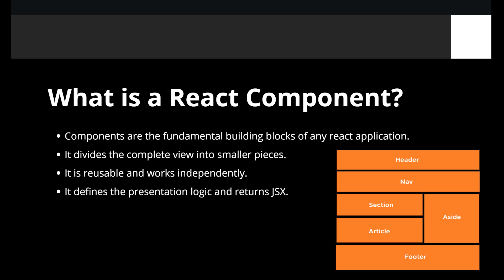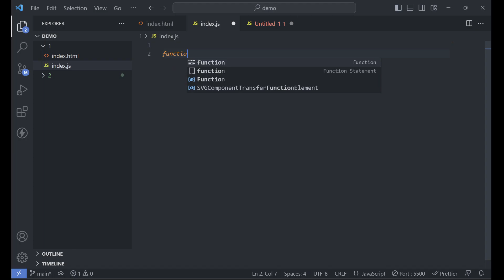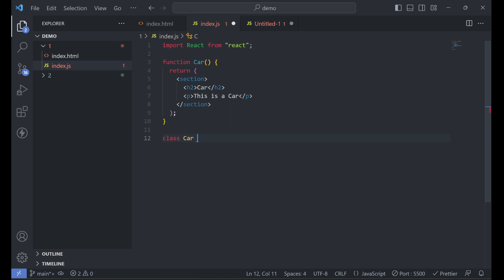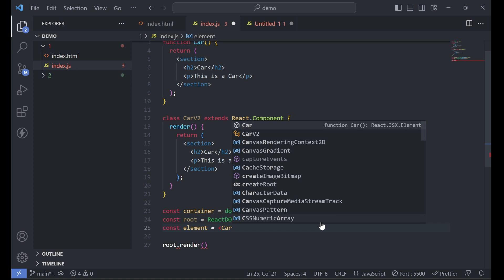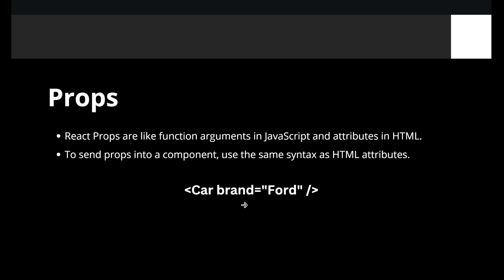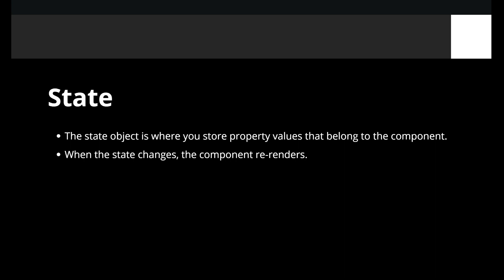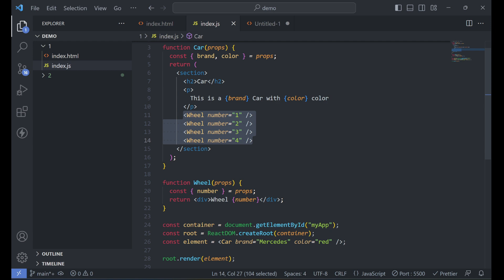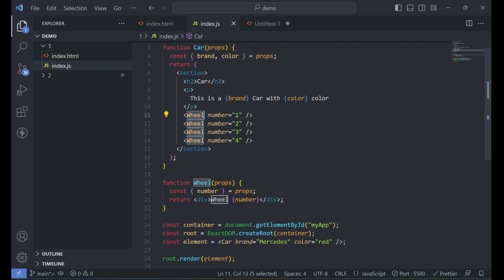ReactJs Components: Functional vs. Class, Props, State and Composition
🚀 Dive deep into the world of React with our comprehensive guide!

In 'ReactJs Components: Functional vs. Class, Props and Composition,' you'll uncover the secrets behind building dynamic interfaces. Discover the pros and cons of Functional and Class components, master the art of rendering for a seamless user experience, and unlock the power of component composition for elegant code. Whether you're a seasoned developer or just starting with React, this video has something for everyone. Join us on this exciting journey and supercharge your React skills today!

Chapters:
0:10 Agenda
0:42 Types of Components
0:52 Functional Component
1:44 Class Based Component
2:39 Rendering a Component
3:57 Props
5:20 State
5:54 Composition of Components

- By Web Dev Matrix